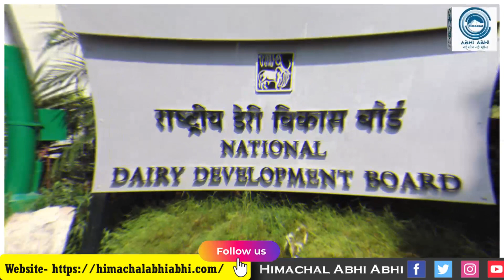Sweets | Diwali | Adulterated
The government is keeping a close eye on those who adulterated sweets during Diwali.